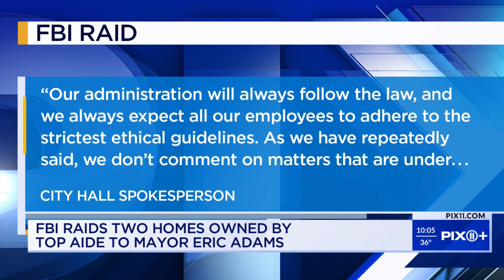FBI raids 2 homes owned by top aide to Mayor Adams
Federal agents searched two properties owned by a top adviser to New York City Mayor Eric Adams on Thursday.

An FBI spokesperson confirmed that agents carried out morning raids at two Bronx addresses, which records show are owned by Winnie Greco, a former fundraiser for Adams who now serves as his director of Asian affairs.